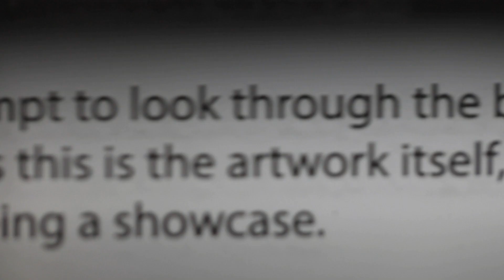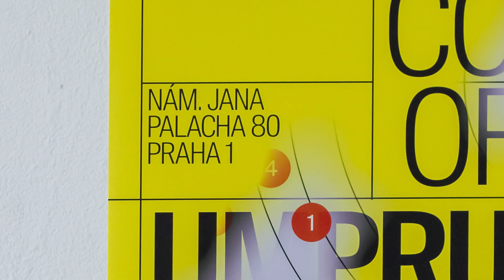UMPRUM - Diplomky a bakalářky 2020 - rychlá prohlídka školy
video: Filip Hepnar